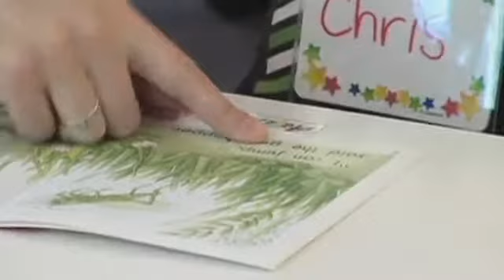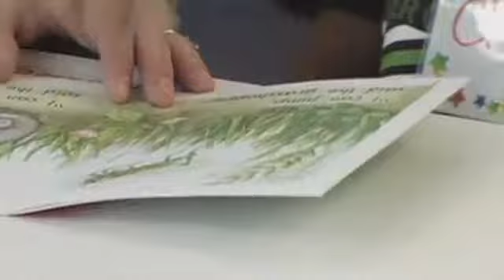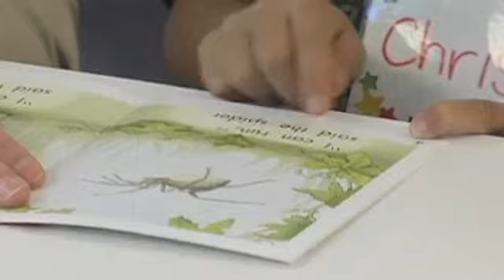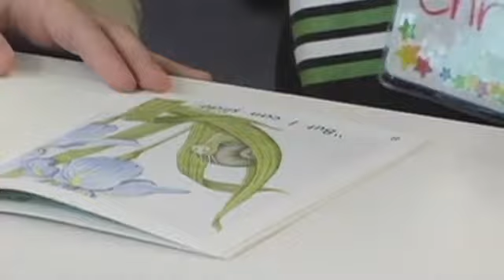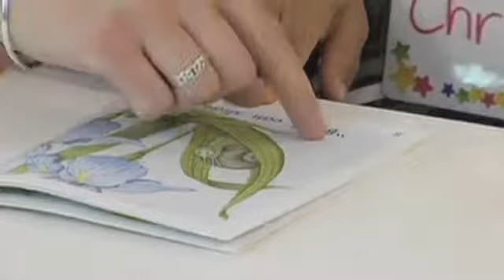UURC Early Steps Lesson - Strong Partial Alphabetic - Assisted Reading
These videos show University of Utah Reading Clinic Early Steps(SM) lessons.
These are a lesson for a Strong Partial Alphabetic reader.
This is the assisted reading of new text component (ES Level 3).
(Please note that the content of this video may be somewhat dated - for more updated information see our